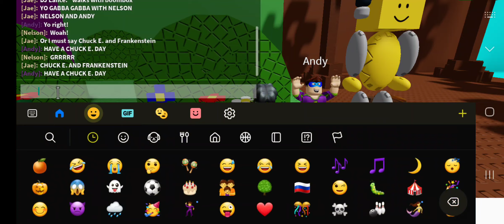Yo Gabba Gabba With Nelson: Nature With Nelson